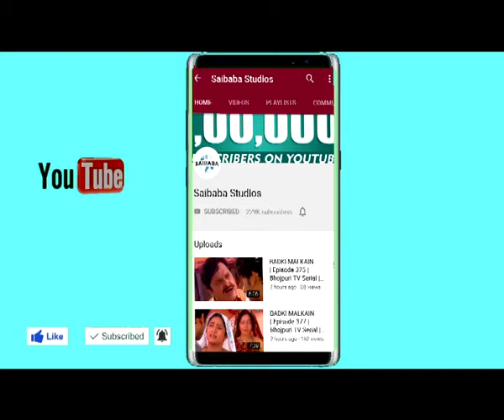MORNI | Kheta Khan | Rajasthani Lok Geet (Recreated) | FOLKBOX | Saibaba Studios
Presenting to you a unique musical concept showcasing our multi-cultured nation coming together on one platform with voices from all regions of India. FOLKBOX India from the Roots.